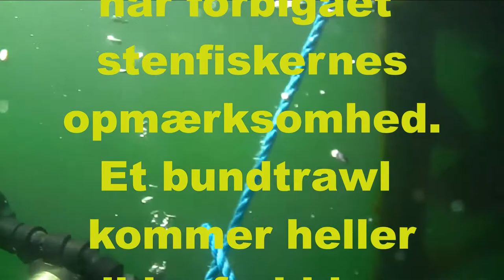Danser med krabber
Lillebælt mellem Fænø  og Fænøkalv
Et besøg på et urørt stenrev formentlig dannet under istiden, strømmen tog dog magten, men så var der en anden oplevelse i vente.
Dykkertur med Blop.
SONY RX100 V Underwater video VWR-MG270/UWL-04 28mm + Water Wolf
Dykkerklub Fredericia Lillebælt